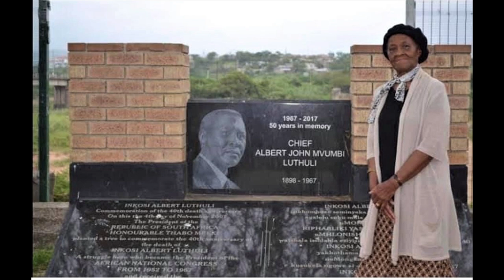Luthuli Walk interview on VibeFm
Here we explain why we started the Luthuli Walk, briefly explaining the role Chief Luthuli Played as a leader of the ANC